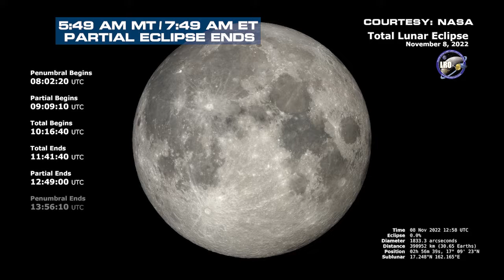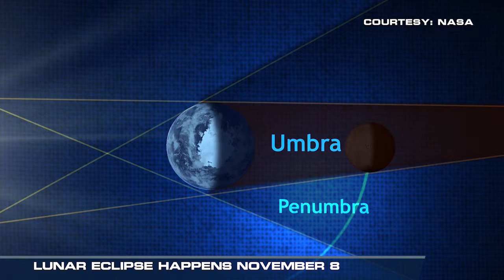Interview with NASA Ahead of Lunar Eclipse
Tonight we have a total lunar eclipse visible for the Western Hemisphere, with maximum eclipse occurring at 5:59am Eastern Time. Plus, the Artemis I mission launch is coming up this month! Lots of lunar headlines this month!